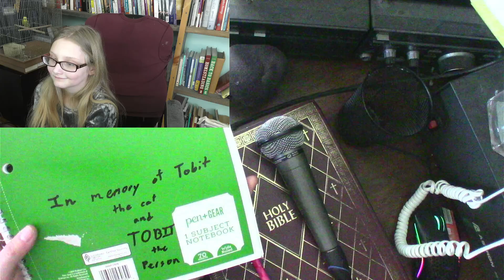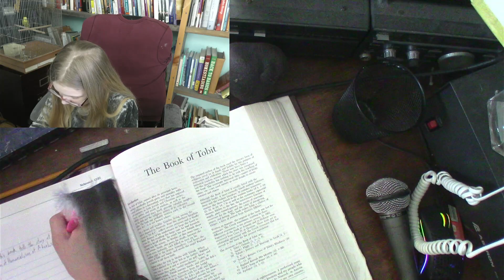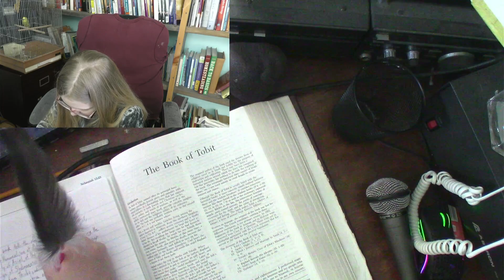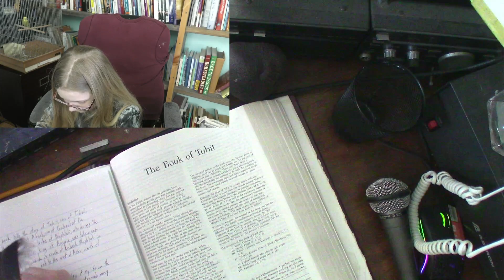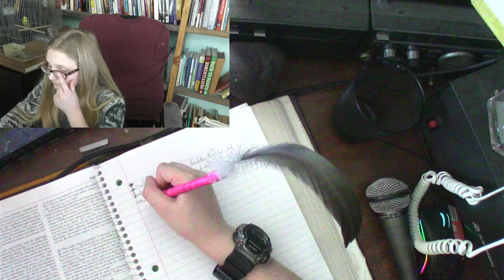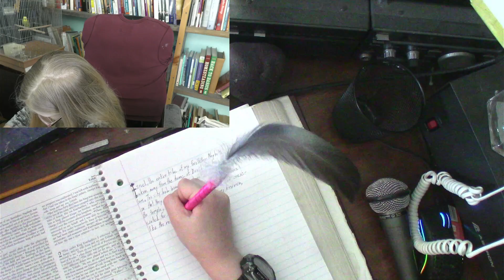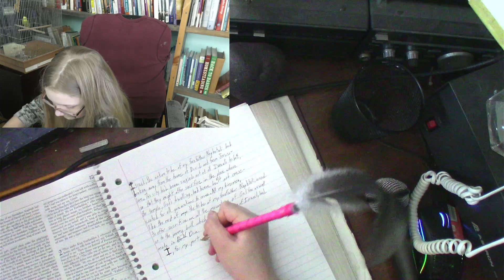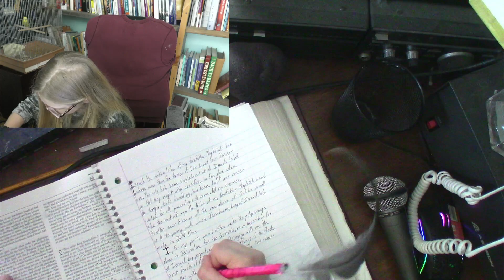God's Helper Marietta Bible Reading